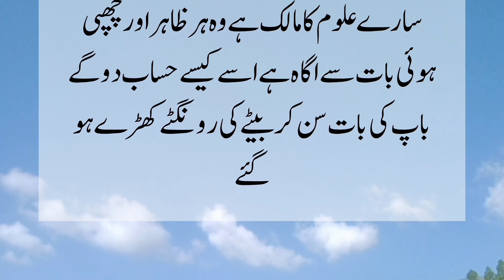A father's advice to his son | urdu quotes motivational | gokand Islamic tv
your quaries..
A father said to his son
urdu motivational quotes
urdu emotional quotes
urdu story
islamic quotes
allah quotes
Quotes About Allah In His Mercy
Inspirational Saying